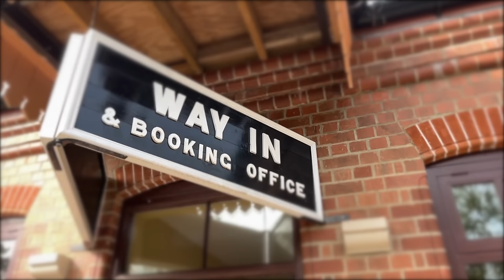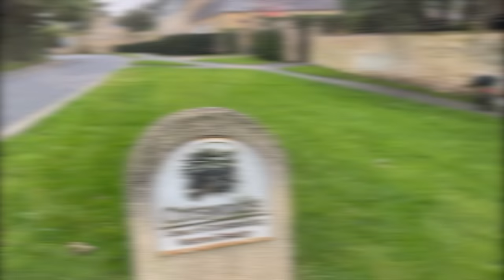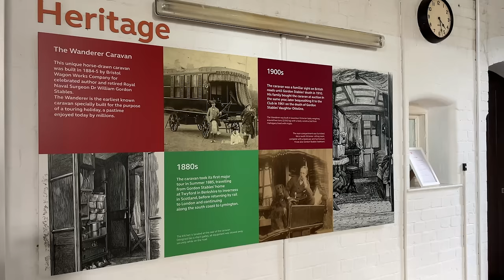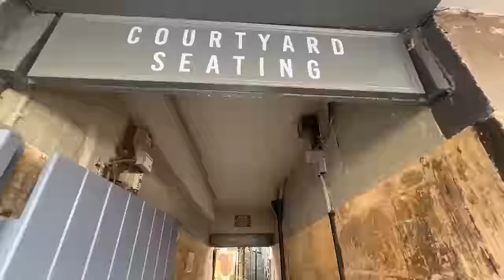WAS THIS PLACE EVEN REAL? .. The BEAUTIFUL Cotswolds UK , Broadway Caravan & Motorhome club site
TOTALLY LOST FOR WORDS for the true beauty of this place , the 2nd instalment of our trip to the cotswolds and we will definitely be returning to this place , 3 days just wasn't enough , Another walk to the beautiful village of buckland by way of public footpaths and encountering a couple of friendly horses that had got loose from a field , i have a genuine fear of horses and donkeys after being bitten by a donkey as a child ( don't laugh! ) 🤣  it was traumatic! ...We soon stopped at the nearby pub for a pint of local ale and a coffee

We paid £168 for 4 nights on a fully serviced pitch ( with awning)  in october